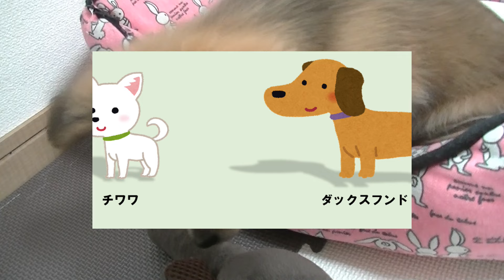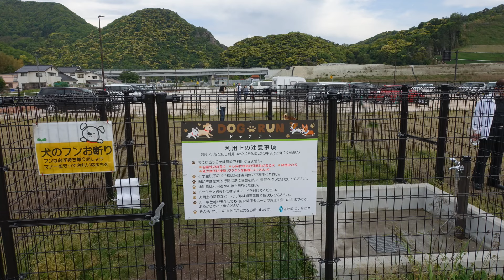【コロちゃんのゴールデンウイーク】はじめてのキャンピングカードライブとドッグラン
２月の終わりに突然、ピコちゃんに弟ができました。
そのコロちゃんもお散歩デビューができるお年頃です。
ゴールデンウイークにはたびいぬ修行の第一歩として
キャンピングカードライブです。
ついでにドッグランデビューです。
本動画にはGoogleマップ及びGoogle Earthを使用しています。
BGM
DOVA-SYNDROME
甘茶の音楽工房
MusicMaterial
HURT RECORD